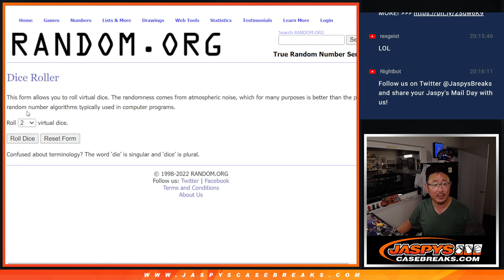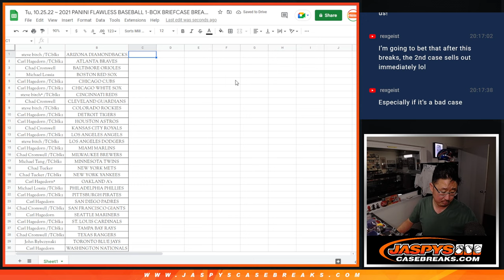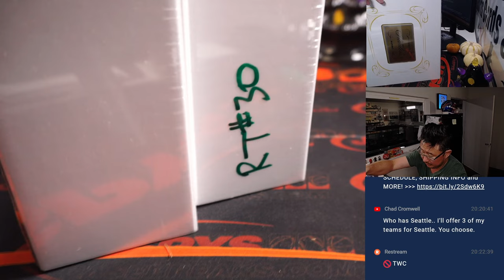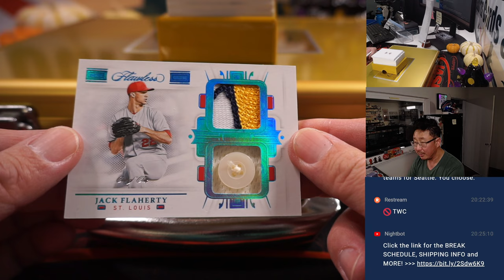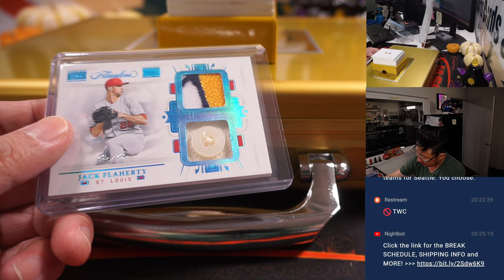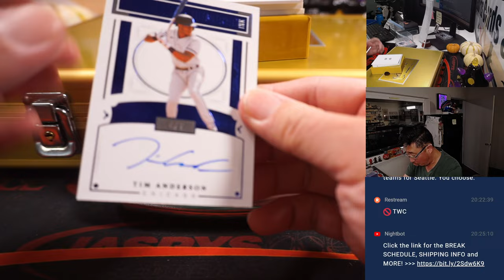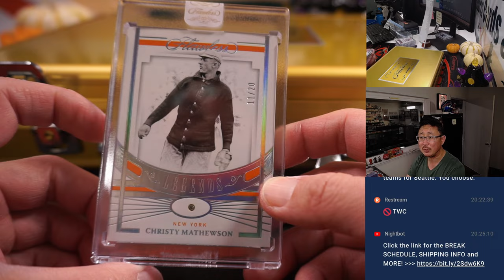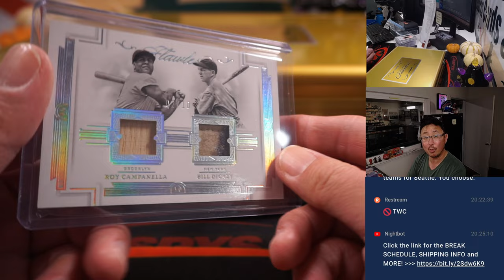Tu, 10.25.22 ~ 2021 PANINI FLAWLESS BASEBALL 1-BOX BRIEFCASE BREAK #29 *RT*